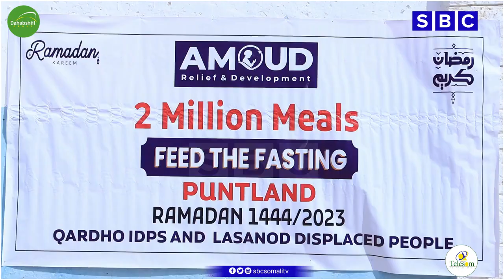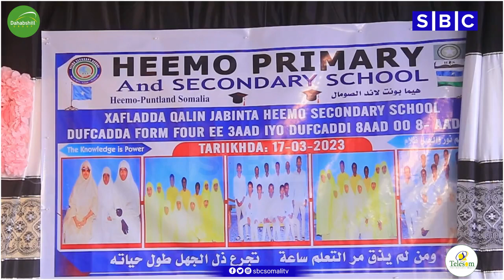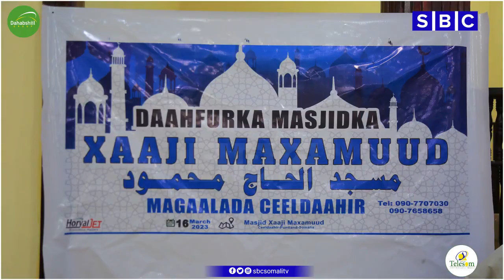WARKA SBC TV 20-3-2023 WARIYE MAHAD YUUSUF BILE | BOOSASO